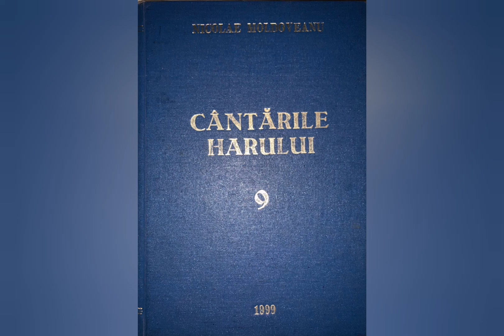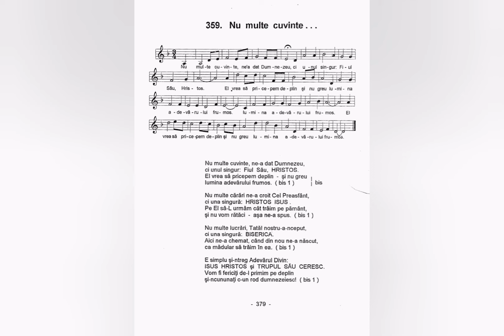Nu multe cuvinte - Nicolae Moldoveanu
Lista volumelor de cantari existente în depozitul editurii Comorile Harului din Deva:
Cantarile Domnului volumele: 1 si 2;
Cantarile Harului volumele: 1, 2, 5, 6, 7, 8, 9, 12, 13, 14, 16, 17, 18.
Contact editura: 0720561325